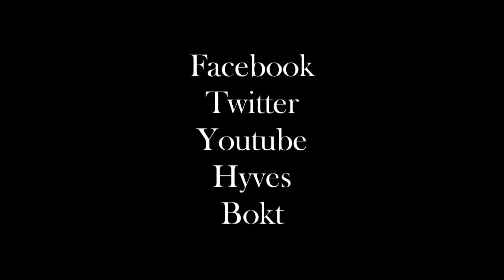[PROMO] Teamwork makes Dreamwork - Eva Roemaat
PUT THE VOLUME UP, BASS UP!